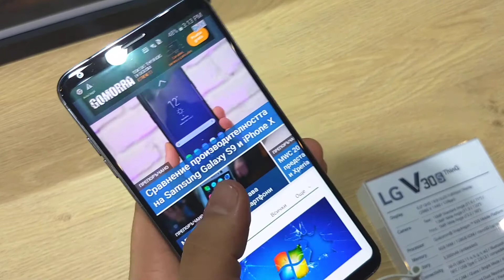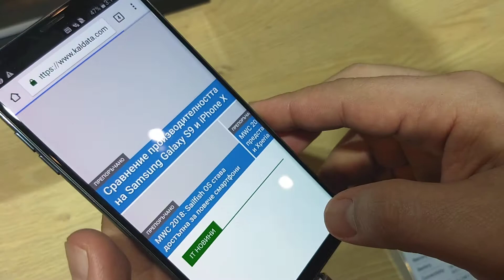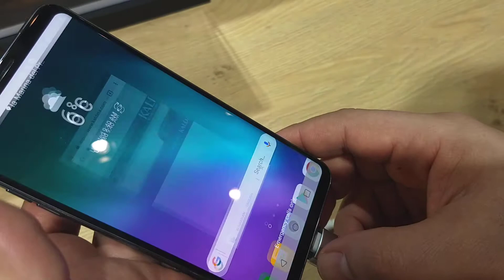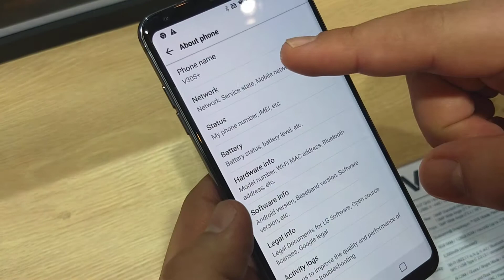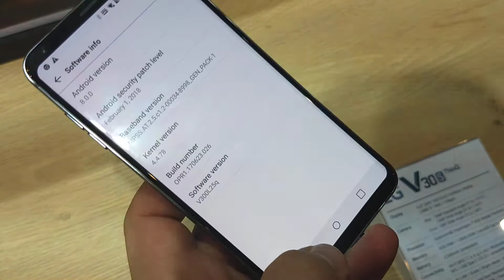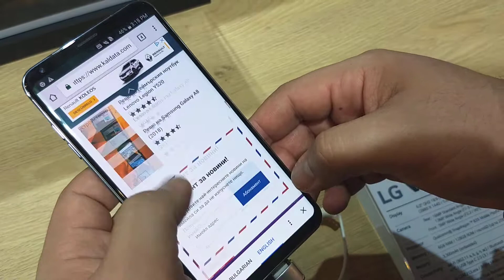LG V30s Hand On MWC 2018